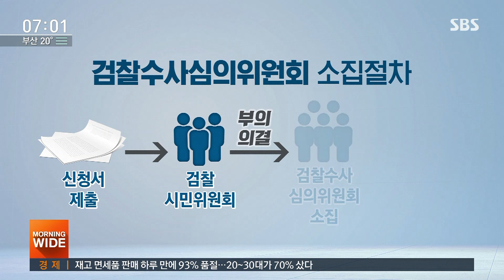'이재용 구속영장' 응수…"기각 땐 수사심의위가 변수" / SBS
검찰의 이런 영장 청구 이틀 전, 시민들의 의견을 들어보겠다며 수사심의위 소집을 요청했던 이 부회장 측은 강한 유감을 표시했습니다. 하지만 검찰은 기소 여부를 판단하는 심의위 소집과 관계없이, 구속영장 청구는 예정된 수순이었다며 혐의 입증에 자신감을 내비쳤습니다.